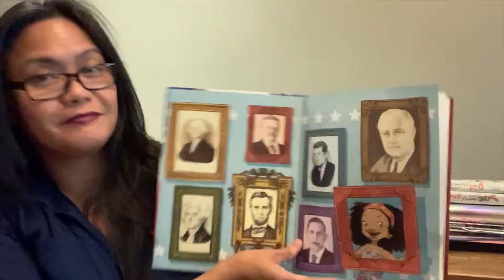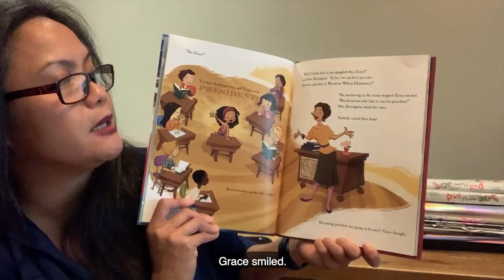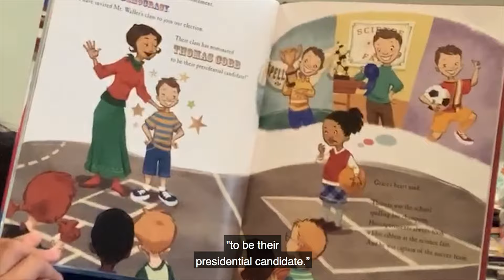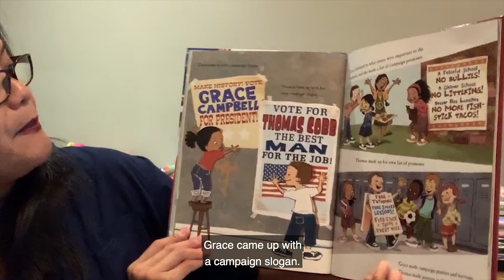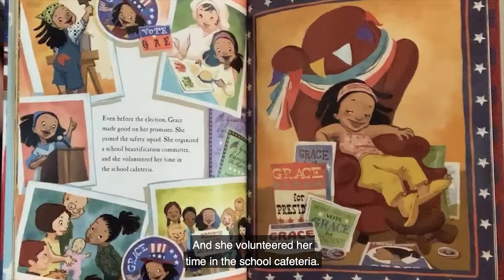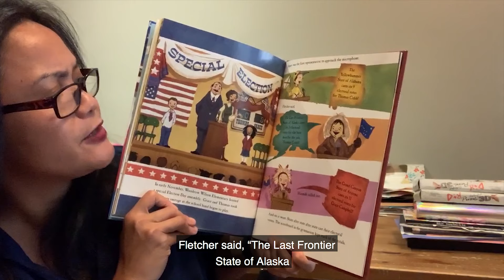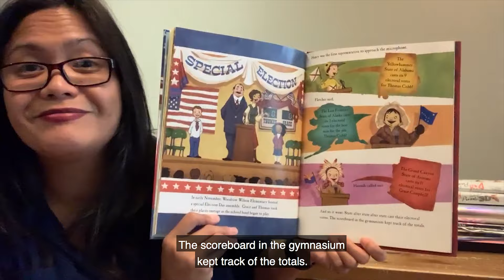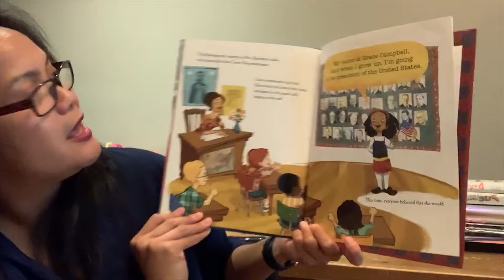Stories For All: Grace for President by Kelly DiPucchio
In the latest episode of Stories for All, our reading list for young people, Chair and Commissioner Carmelyn Malalis reads “Grace for President” by Kelly DiPucchio, a story affirming that girls can be whatever they want to be.